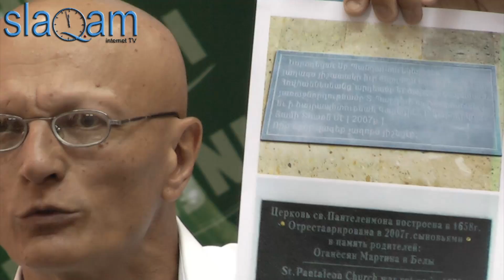slaq.am «Կորցնում ենք Գանձասարը»